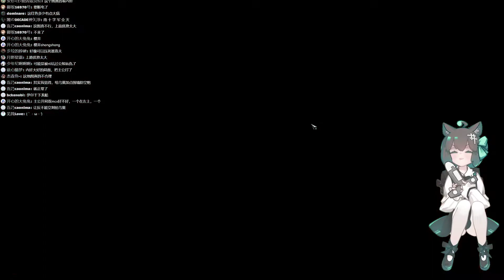【日冕新三国杀】官渡之战！袁绍竟是我自己！？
RA3 Corona is a masterpiece by Chinese modders.
The additional faction based on ancient China is called 神州/Celestial Empire.
The mod reforms naval battle, designs an anti-missile system and adds new units to original factions.